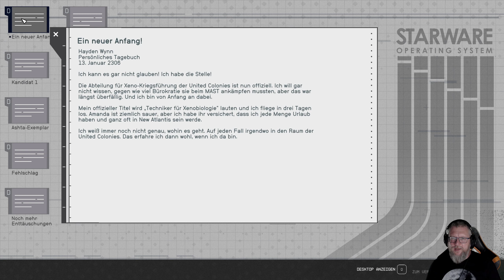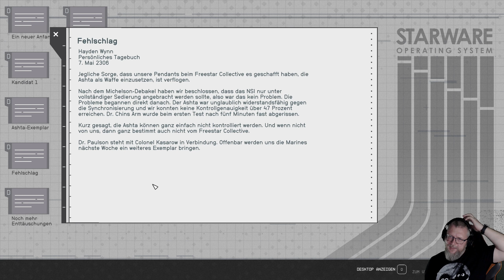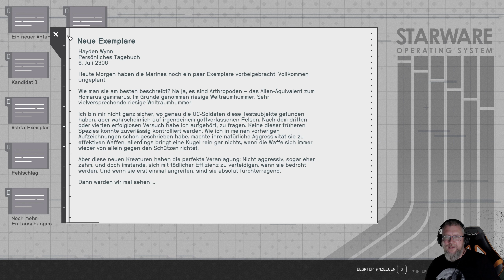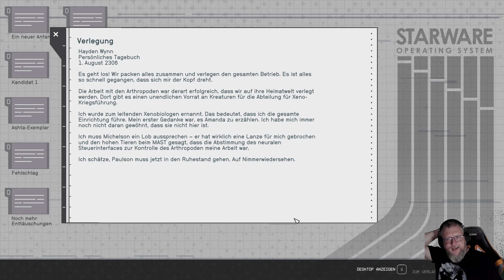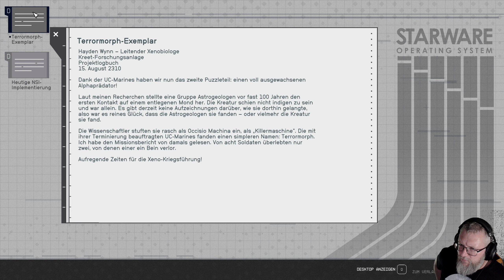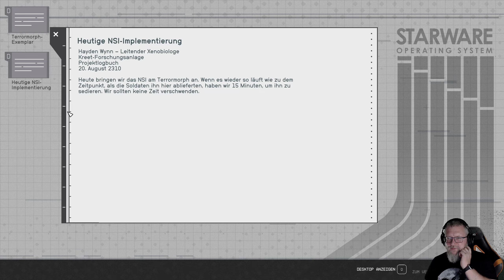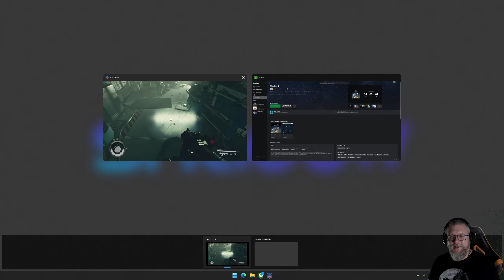002: Ein kleiner Schritt - ein kleiner Tritt 🚀 STARFIELD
002: Ein kleiner Schritt - ein kleiner Tritt 🚀 STARFIELD

► GOG: ...
► Origin: ...
► Web: ...